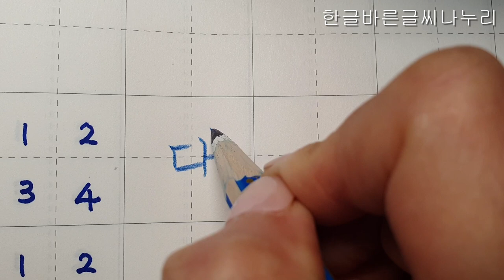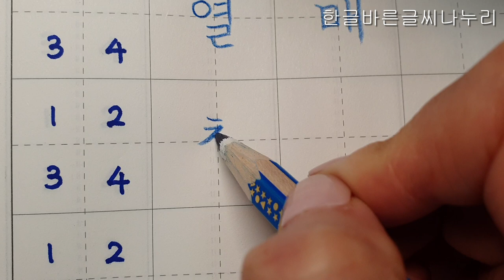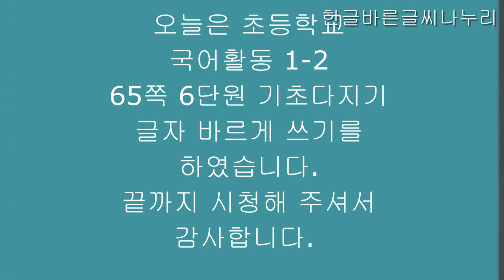[악필교정 방법]초등학교 국어활동 1학년 2학기 65쪽 6단원 기초다지기 글자 바르게 쓰기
영상  중 기울어진 세모형은 기울인 세모형으로 정정합니다.
초등학교 1학년국어활동 악필교정 바른글씨쓰기 악필교정방법 손글씨 교과서글씨체 강좌
출처: 초등학교 1학년 2학기 국어활동 65쪽 6단원 기초다지기
색연필: 스테들러 노리스클럽 코끼리 색연필 1287
칸공책: 보조선이 있는 5칸 공책

Hello?
even realizing.